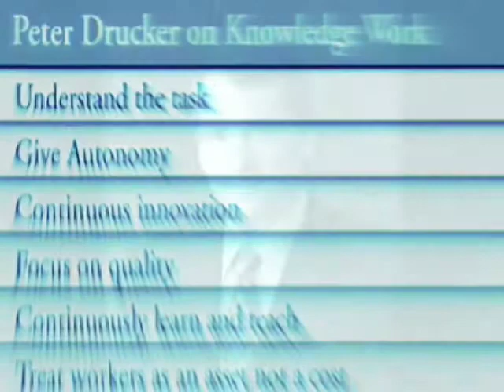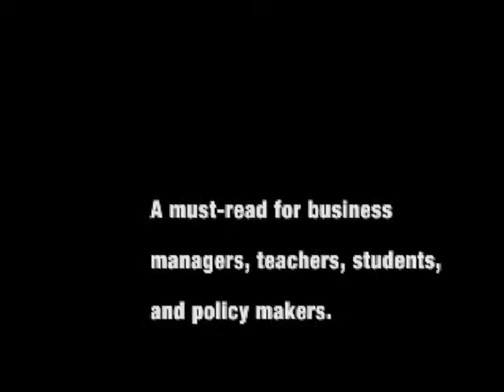Video Book Trailer: Reinvent Your Enterprise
Reinvent Your Enterprise by Jack Bergstrand is the right book to help your firm survive, compete and prosper. Legendary management thinker Peter F. Drucker warned for decades that individuals, companies, and nations would suffer if we didnt move forward with the next frontier of management, focused on improving knowledge work productivity..more video book trailers